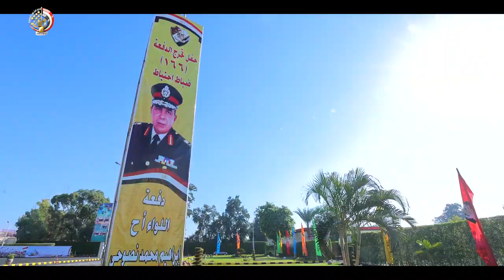وزير الدفاع يشهد حفل تخرج الدفعة 166 من كلية الضباط الاحتياط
الفريق أول/ عبدالمجيد صقر القائد العام للقوات المسلحة وزير الدفاع والإنتاج الحربي يشهد حفل تخرج الدفعة 166 من كلية الضباط الاحتياط